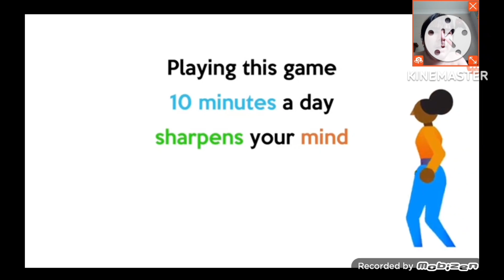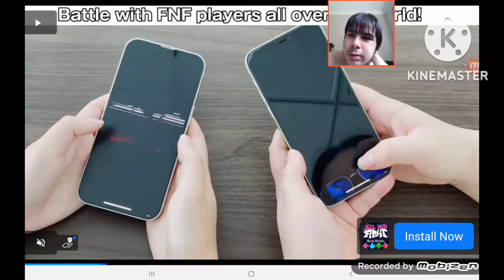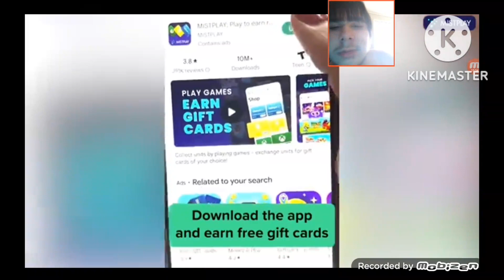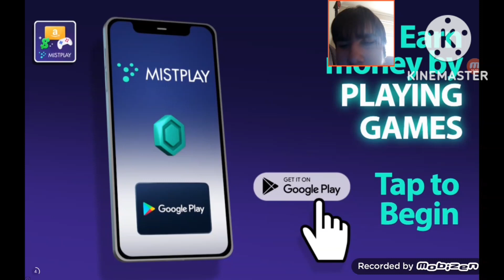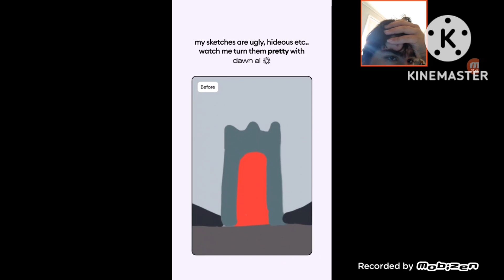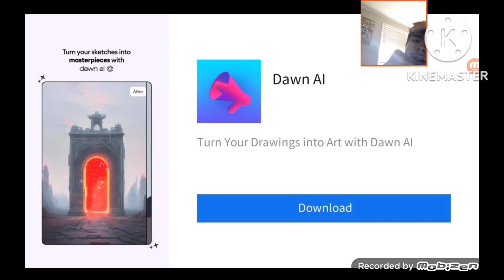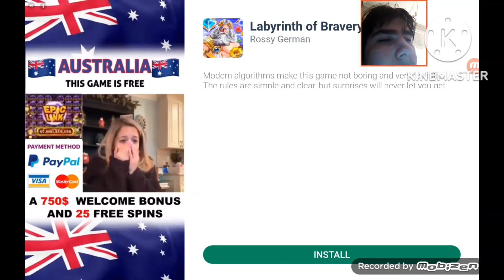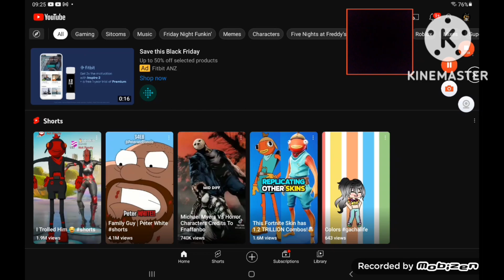me playing firday the 13th puzzle